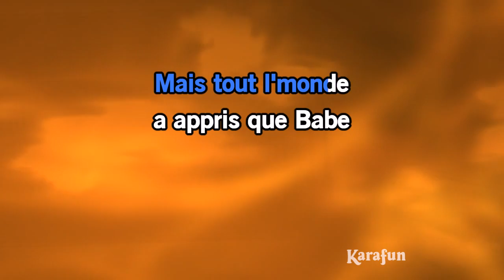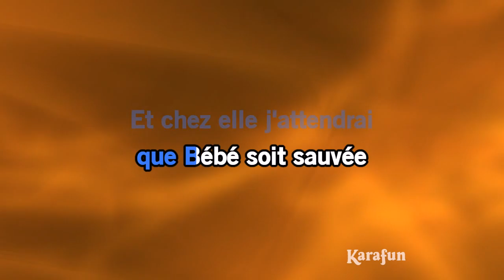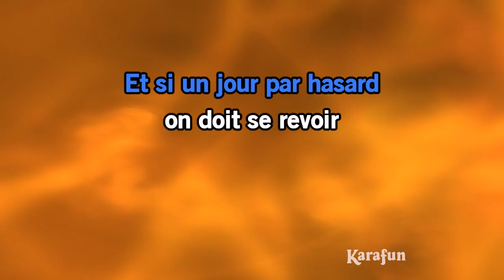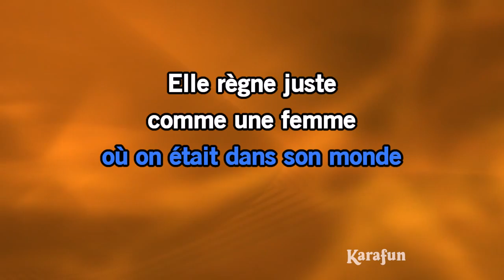Karaoké Comme une femme (Reprise de Bob Dylan) - Francis Cabrel *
* Cette version contient un guide vocal d'apprentissage à faible volume. La version karaoké sans guide vocal est disponible Cet enregistrement est une reprise de Comme une femme (Reprise de Bob Dylan) rendu célèbre par Francis Cabrel - Le titre proposé est un Playback et non la musique originale, il n'est pas chanté par Francis Cabrel. Cette version instrumentale/playback contient un guide vocal, les paroles et les choeurs.